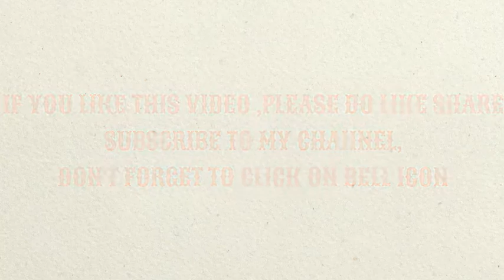DWAYNEJOHNSON"S |THE ROCK EPIC PAINTING THROUGH DUMBBELL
IN THIS VIDEO CONTAINS DWAYNE JOHNSON"S EPIC PAINTING THROUGH DUMBELL WHICH IS AMAZING.
SUPERB SKILLS FROM PAINTER.

Dwayne "The Rock" Johnson was born into a professional wrestling family in 1972. An injury ended his college football career, so he entered the ring with the Word Wrestling Federation. As "The Rock," he famously feuded with wrestler Steve Austin and won the WWF/WWE Heavyweight title numerous times.

Birth Date: May 2, 1972 (age 46)
Occupation: Athlete, Film Actor

a series of videos will be uploaded on this content soon.